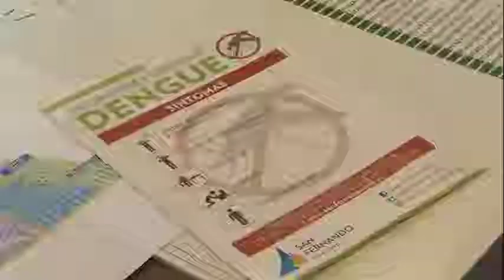San Fernando lanza la campaña de prevención contra el Dengue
La Secretaría de Medio Ambiente y Salud Pública difundió las acciones de prevención que se llevarán a cabo en todo el distrito en época estival para prevenir y controlar la proliferación del mosquito `Aedes Aegypti´. El programa municipal consta de tres etapas que consisten en fumigar espacios verdes, descacharrear y brindar información a los vecinos.